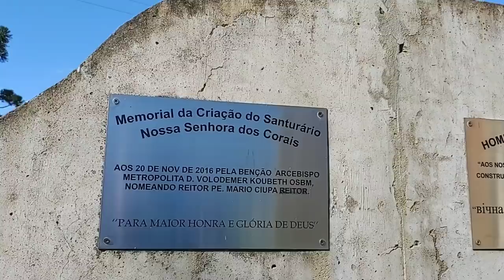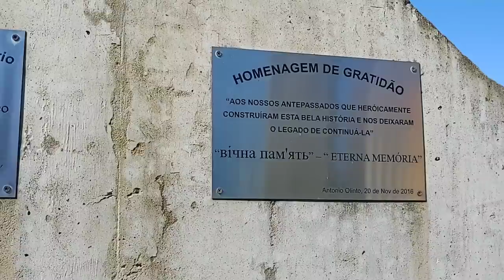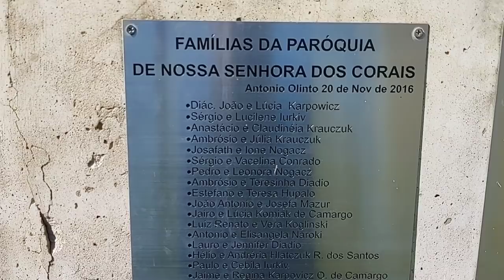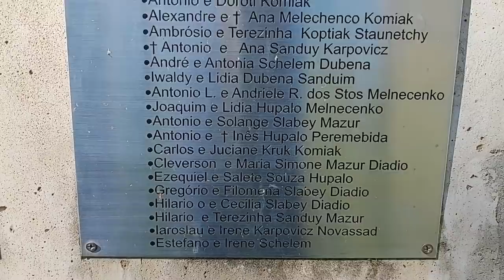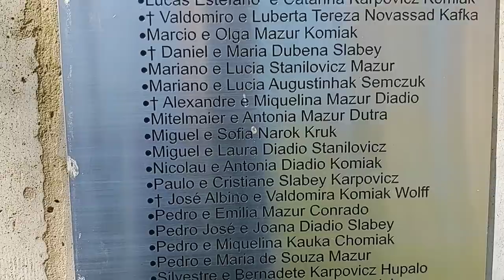Município de Antônio Olinto PR. dia 11.10.2020..